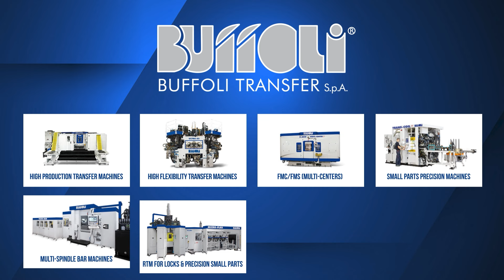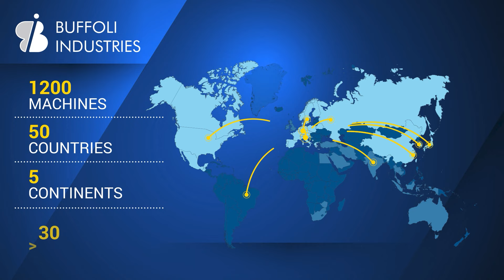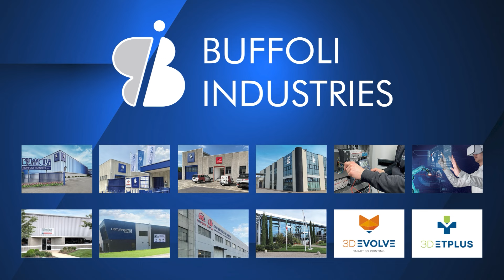Fully automated production line 733 - Buffoli Transfer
🔧✨ Experience the Future of Manufacturing with Buffoli Transfer! ✨🔧

Introducing our fully automated production lines, designed to elevate your workflow! From raw parts in the bin to precision-machined, cleaned, AI-quality-checked, and palletized components, our advanced solution optimizes every step of the process.

📈 Efficiency and Flexibility: Streamlined production with minimal manual intervention.
⚙️ Precision and Fine-Finishing: Cutting-edge technology ensures top-quality results.
🤖 Automation and AI: Seamless integration of robotics and intelligent systems.